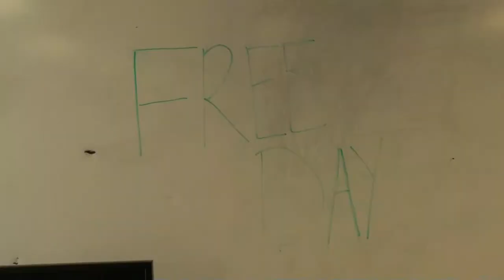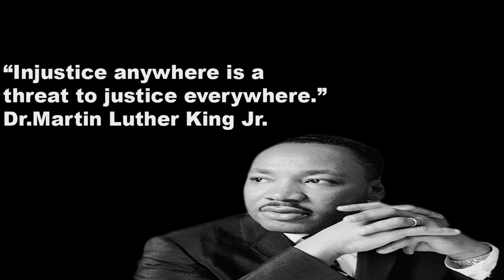School Day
Hi for those of you that do not know my name is Amari Shealy.i don’t really know what to say but over the past two weeks have hard and unjust.I hope this video speaks to you and helps you find the strength if you are 18 to go out and vote change what you don’t like and make it better.Also educate yourself on what to do or what to say. This video was filmed on site at Hiram High School.I re-edited it because of the copyright content used ONLY for a school project.NO ONE was harmed in the making of this video.
justice,unfair,shortfilm,school,schooldays,GF,GeorgeFloyd,MLKJr,Martin Luther King Jr.,